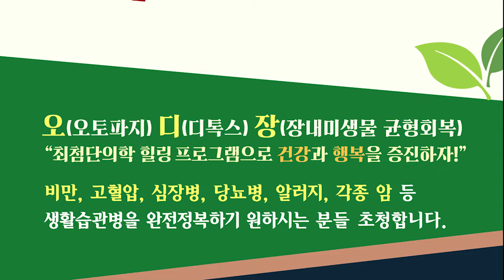Sacramento Back to Eden 디톡스 힐링캠프에 초청합니다 (2024.09.30~10.5)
Sacramento Back to Eden 디톡스 힐링캠프

▶기간: 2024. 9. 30(월)~10. 5(토)
 오후 7:00~8:30(건강강의)
 10.5(토) 오전 10~12시(강의, 보식)
▶상담 및 힐링: 매일 오후 2~5시
▶강사: 양일권 박사
▶참가비: 1인 150달러(4일간 디톡스 식사 및 건강 프로그램비 포함)
 (강의만 듣는 분은 무료)
▶주최: 새크라멘토 교회 5850 Almond Ave. Orangevale, CA 94559